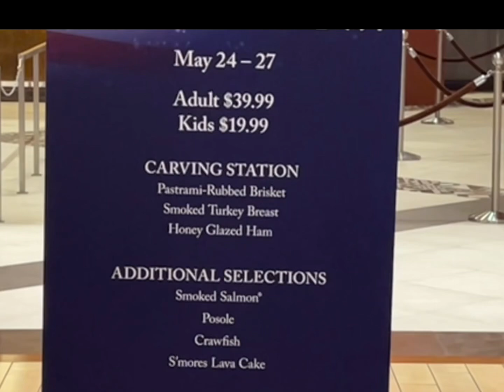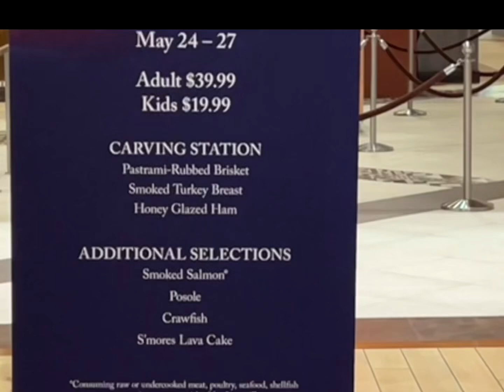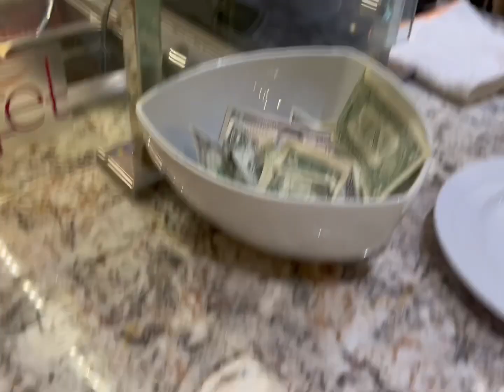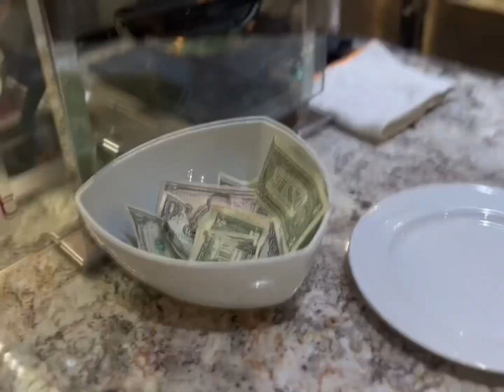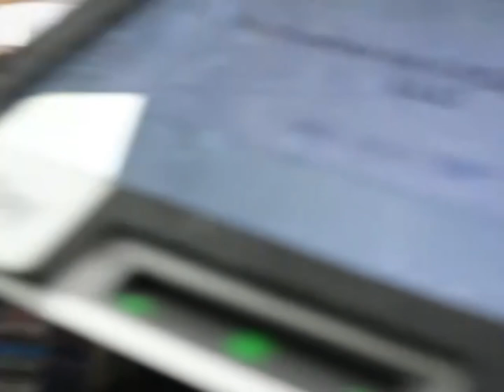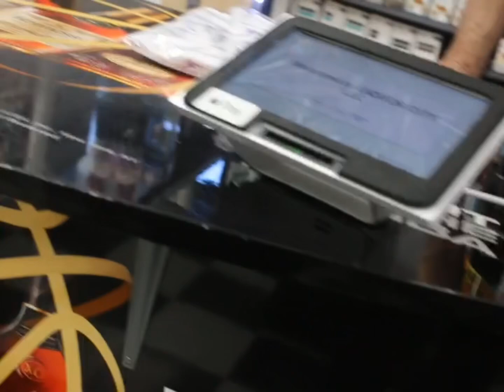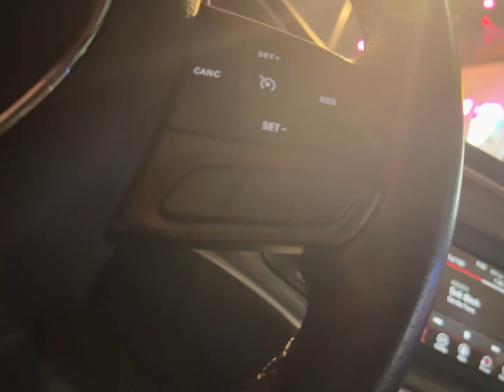I FOUND ALL THE FREAKS ON FREEMONT STREET AND TOOK ONE OF EM HOME THAT NIGHT ! **MUST WATCH**